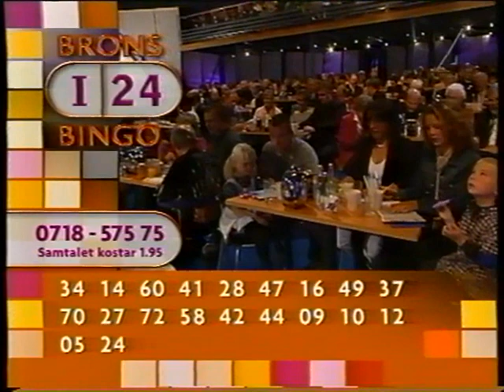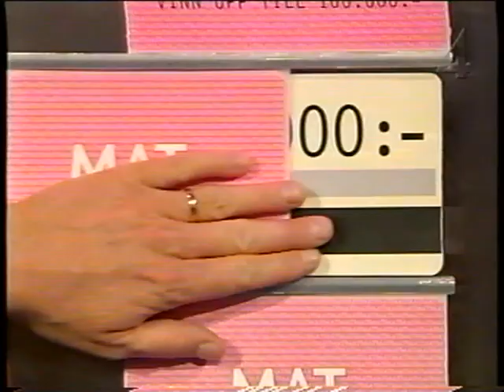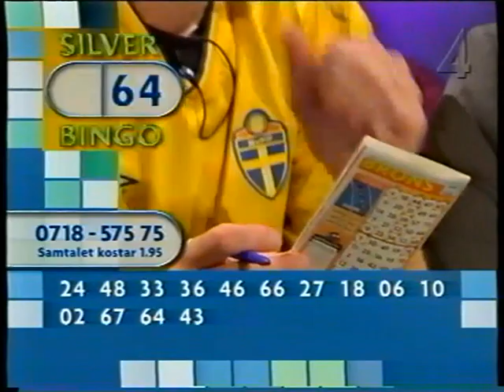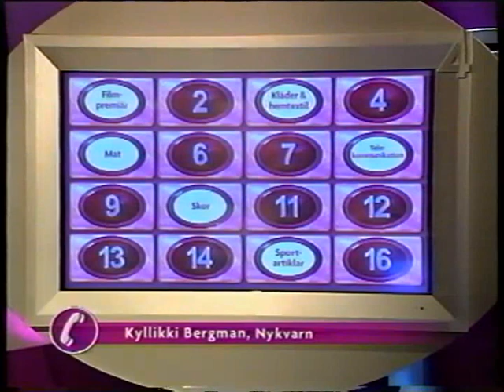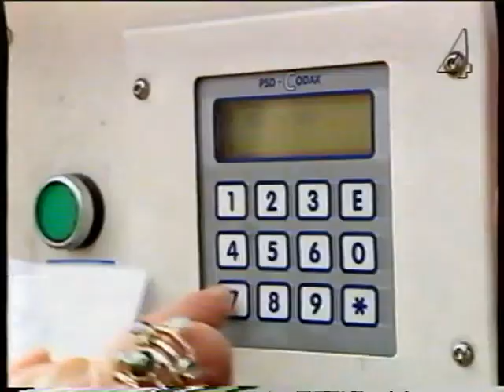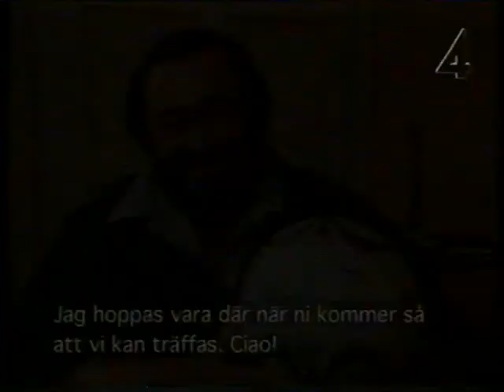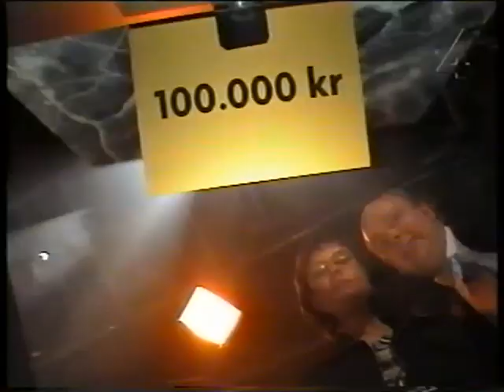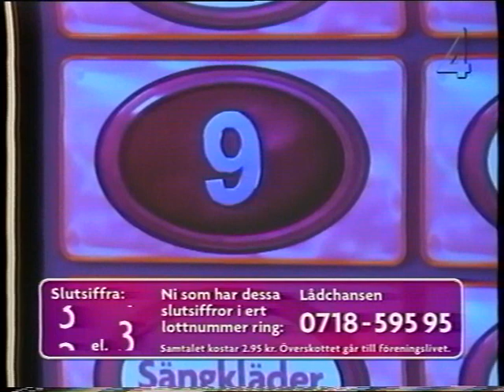BingoLotto, 27 september 2003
Programledare är Lasse Kronér.